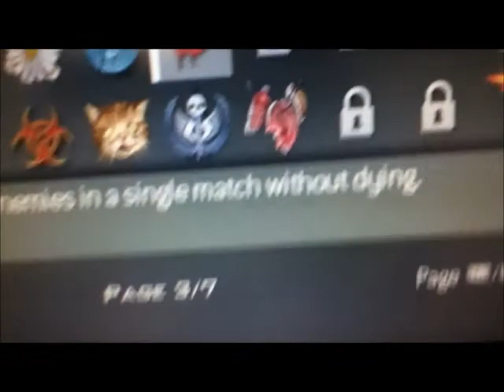Call Of Duty Emblems MW3!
Hey ! My Very First Youtube Show!!! Enjoy (hopefully it gets better!!)